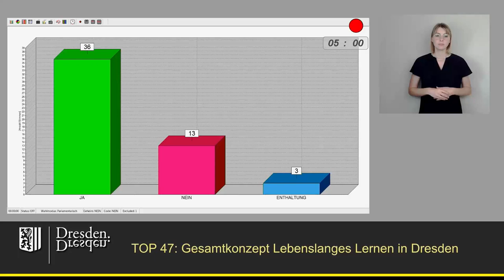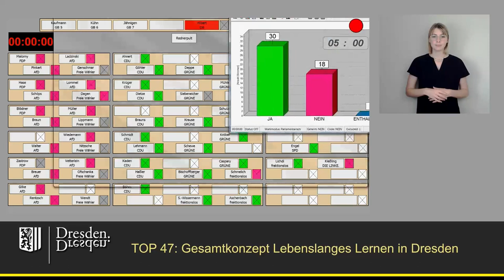staDDrat am 14. Juni 2024 Gesamtkonzept Lebenslanges Lernen in Dresden